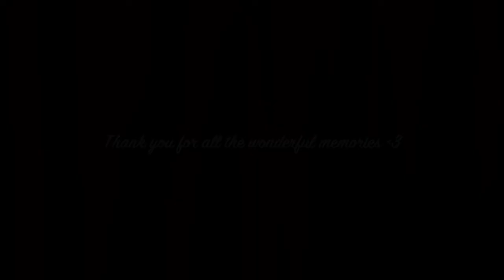Corporate Teaser - Gala Dinner with The Bar's 4th Management Committee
The Bar's 4th Management Committee is proud to share with us their birthday greeting for the Law School!